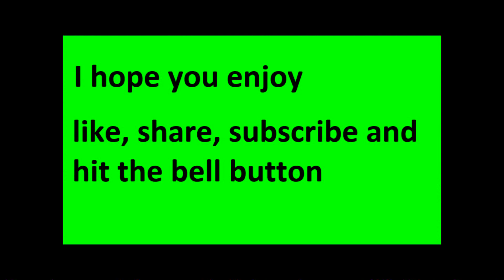What i been up to-Minecraft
i just talking about things i have learned to do since my last minecraft video mostly to do with how to draw things and how to do other things as well so i hope you all enjoy the video and remember to like the video and subscribe for more